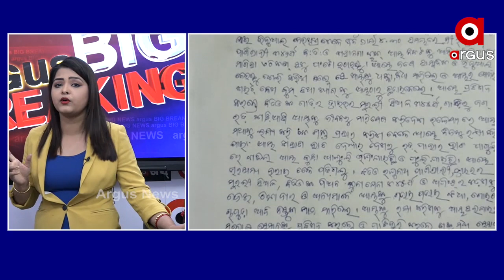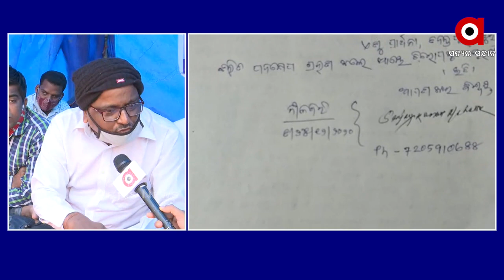ଆଚ୍ଛା ସାମାଜିକ ସଂଗଠନ ଆମରଣ ଅନଶନ